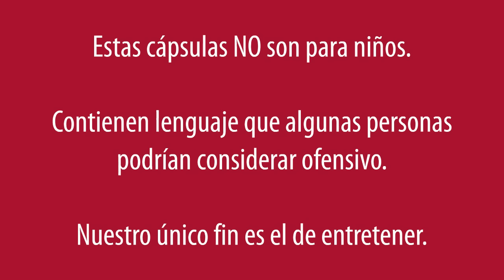Nac Ops / with subtitles (cc)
Gaspar, el Abuelo y el Noruego juegan Black Ops. La Familia del Barrio.

For english subtitles press the cc (closed caption) button on the YouTube player.